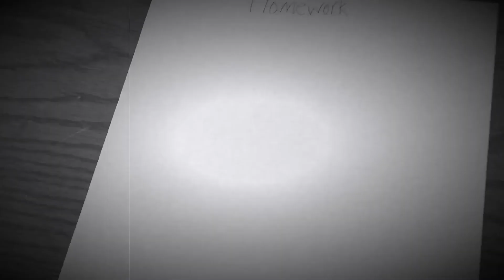Homework!! (Silent Short Film)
LOL Relatable Right